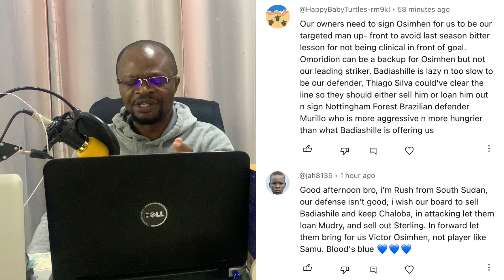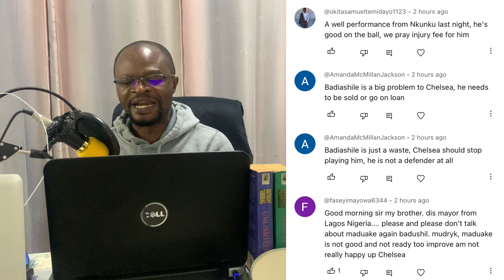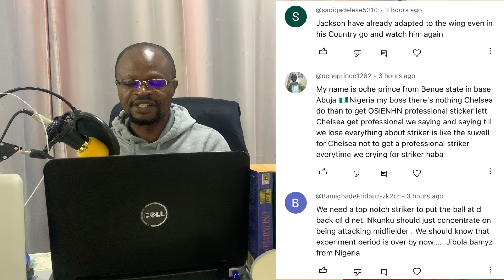Chelsea Exclusives:Our USA Tour Comes To An End With Just One Win In 5 Games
Won 1, Draw 1 and lost 3…Next Inter Milan at home